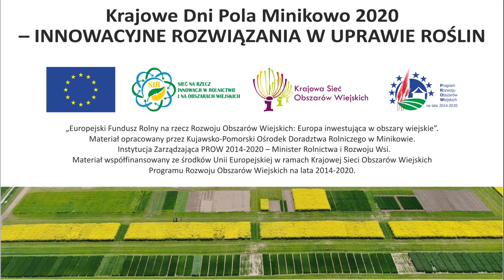Krajowe Dni Pola 2020 - Zapowiedź i zaproszenie na Krajowe Dni Pola 2020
Zapowiedź i zaproszenie na Krajowe Dni Pola 2020